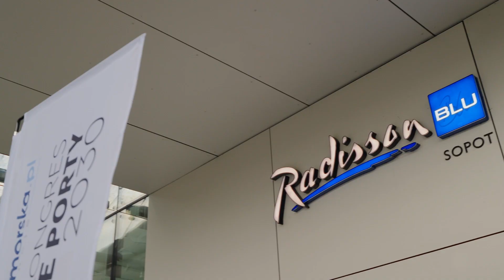ROZMAWIAMY O HYDROTECHNICE! 🏗 POLSKIE PORTY 2030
Za nami druga edycja Kongresu Polskie Porty 2030! Jednym z prelegentów w Sopocie był Przemysław Preiss z Dział Hydrotechnicznego w Grupie Erbud. Przemek wziął udział w prelekcji, której tematem były POLSKIE PORTY 2030 "OFFSHORE WIND". LOGISTYKA MEW IMPULSEM DLA ROZWOJU PORTÓW I TERMINALI.